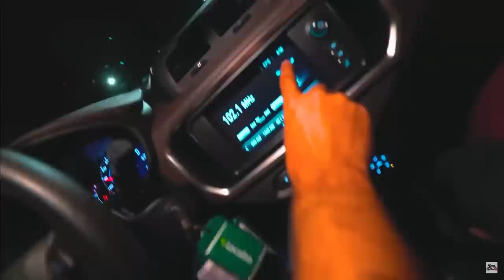DEI O CARRO NOVO PRA NATH 🎁😍 !! * TROLAGEM 😂*